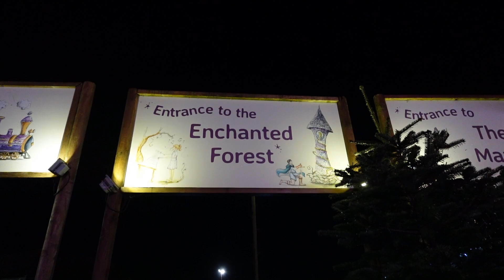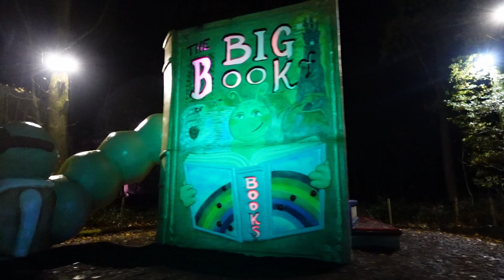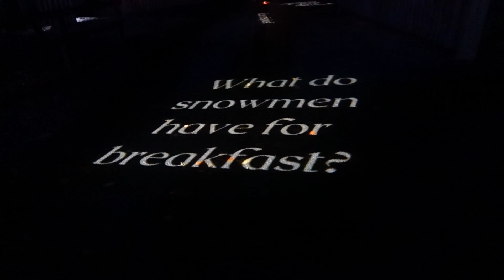Illuminated Christmas Trail at Stockeld Park - Vlogmas 2023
We head to Stockeld Park near Wetherby for their Christmas event. It's our first time visiting Stockeld Park and we take on the Illuminated Light Trail.

Shop - shop.spreadshirt.co.uk/seeshaunvlog